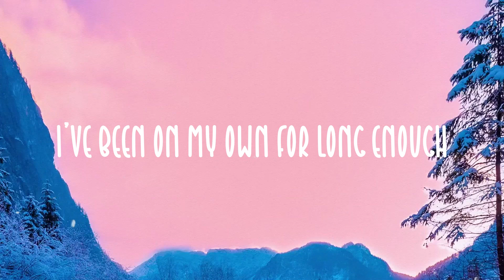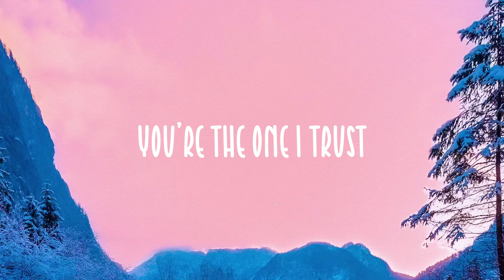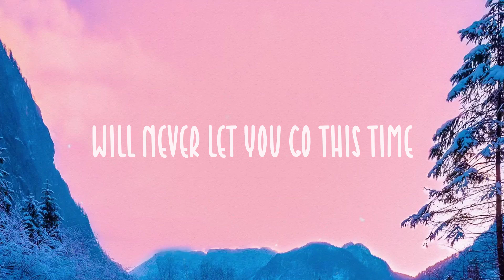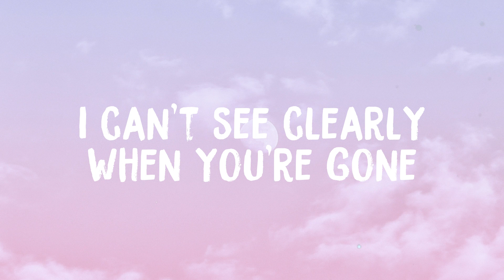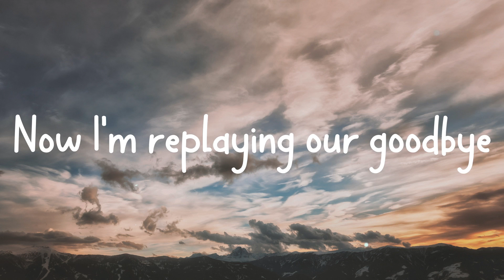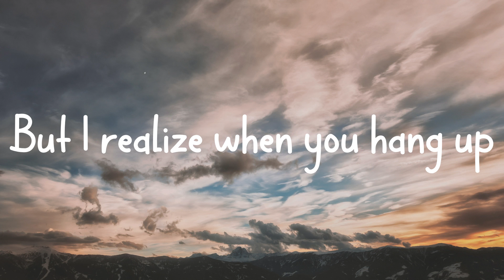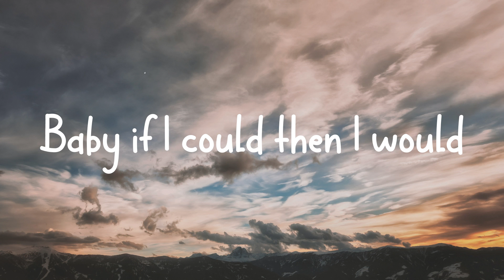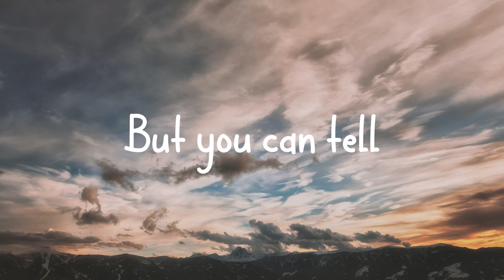Blinding Lights - The Weeknd/Lyric Video/☘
Blinding Lights - The Weeknd/Lyric Video/☘ del  I've been tryin' to call
  Maybe you can show me
  How to love maybe
  You can turn me on
  With just a touch baby
  I look around and
  Sin City's cold and empty
  No one's around to judge me
  I can't see clearly when you're gone
  And I said ooh
  I'm blinded by the lights
  No I can't sleep
  Until I feel your touch
  I said ooh
  I'm drowning in the night
  Oh when I'm like this
  You're the one I trust
  I'm running out of time
  'cause I can see
  The sun light up the sky
  So I hit the road
  In overdrive baby
  The city's cold and empty
  I said ooh
  I'm just walking
  By to let you know
  I could never say
  It on the phone
  Will never let you go this time
  I said ooh